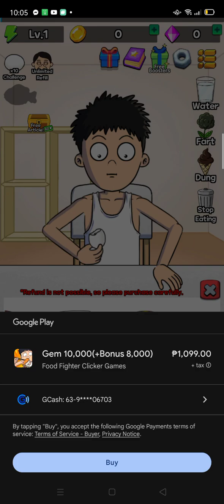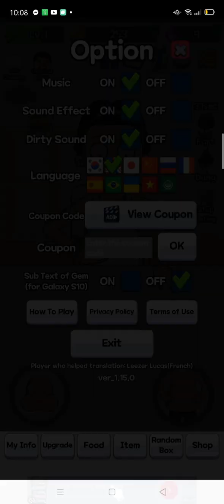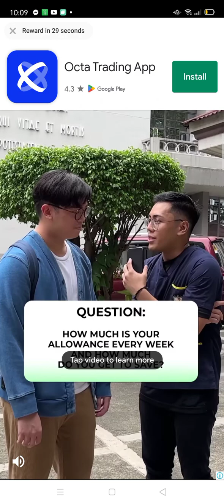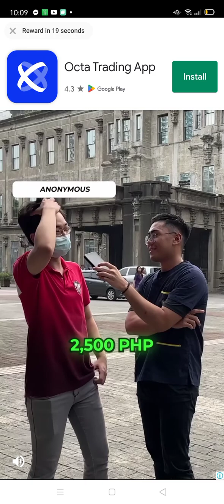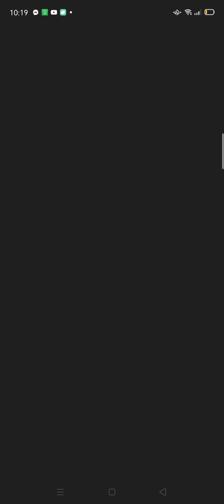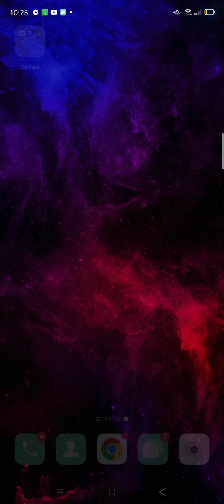Food Fighter gameplay